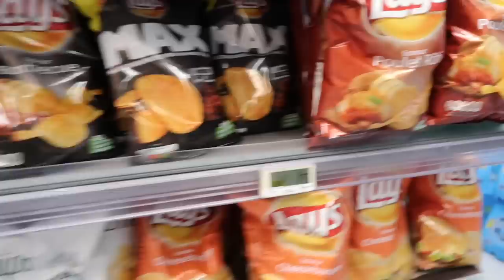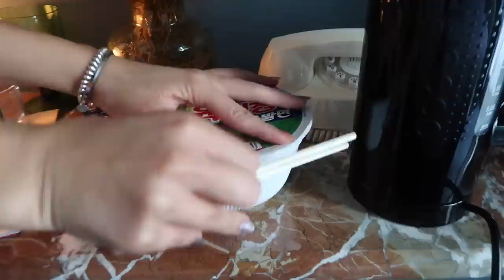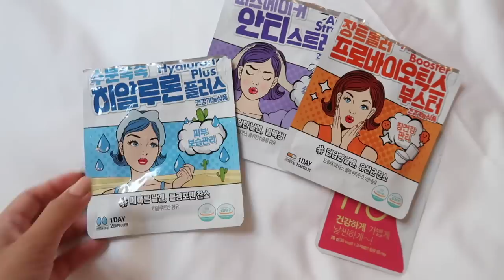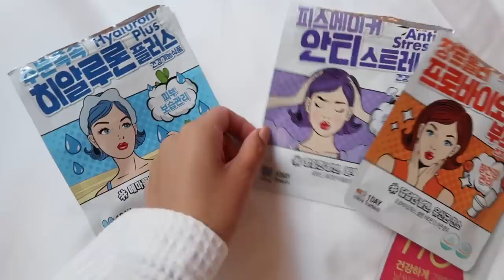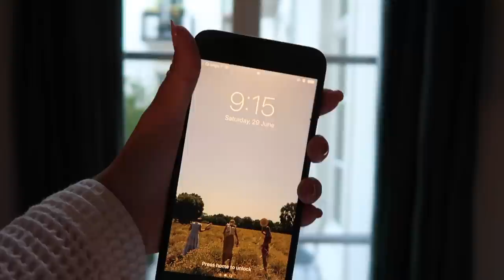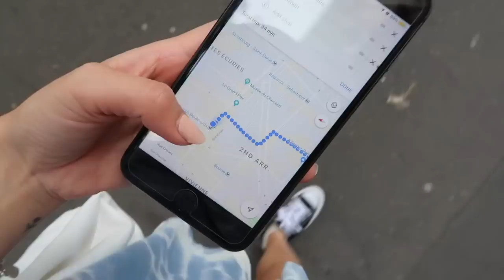PARIS SOLO TRIP: Traveling alone for the 1st time! 🇫🇷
JOANDAY takes Paris! This was my first time traveling ALONE. To be honest, I was really sad in the beginning because I injured my foot, but I tried to stay optimistic by filming at my beautiful hotel!

After staying in for a day, I felt better about walking around Paris. It was fun getting lost, eating my croissants, taking photos with my Leica, & of course, meeting my Parisian subscribers!!

Very Mom Sheet Masks on amazon

📹 Leica Q
🎼 DJ Grumble / openspaceJB
🎼 Luxid / City Nostalgia
🎼 Tennyson / L'olseau qui danse
🎼 DJ Grumble / YesImReady3
🎼 Epik High / Paris ft. Jisun
- Howard Harper-Barnes / Marie
- Peter Sandberg / Summertime Daydream
- Haze / Moonlight
- Trailer Worx / Alone in Paris
- Cacti / Bad Attire (Late Yungin Remix)
- Trabant 33 / Sunset Over Seine